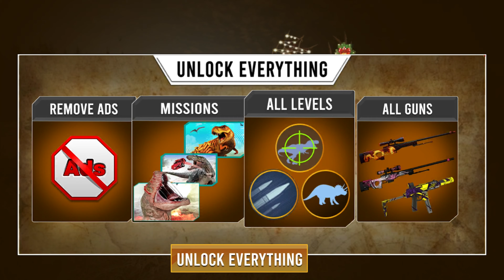Wild Animal Hunter-New Dino Hunting Games Android Gameplay | Dinosaurs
Animal hunting games are offering grand opportunity to players who love wild animal hunting adventure of dino hunting actions games. Put aside all your simple business of less attracting animal hunting games and enter into this new state of deadly dino hunter new games 2021 to bring out your internal and external hunting powers as real dino hunter. Step in this new episode of all dino hunting new games to verify your animal hunting adventure games aptitudes in professional style by clearing all stages of dino hunting simulator 3d in allotted time period. Show your safari jungle hunter skills in this hunting wild animals shooter 3D games.

This modern and new dino hunting simulator game gives you grand hunting openings in which you have all kinds of open-ended authority to hunt down all animals of animal hunting adventure games 2021. The ghostly and dangerous animals make it tough for you to stand against them in jungle shooting games and animal hunting simulator games.
Move here and there in search of your targets of deadly dino jungle games and leave them not when they are in the range of your strong jaws of deadly dino hunter free games 2021. Put your gun and enjoy the extreme wild animal hunting simulator. Let’s start thrilling wild animal shooting 3D games & offline animal games. Bring out yourself on this scene of dino hunting simulator 3d games as deep symbol of animal shooting game destruction by making you nightmare in animal shooting circles of this deadly dino hunting simulator.
Feel the fear inside your heart as this animal sniper shooting games will take you to a ride in jungle.
Try to act more than traditional deadly dino hunter as you have matchless powers which give you commanding position in this new occasion of dino hunting world games. Make grand show of all your external and internal aptitudes of dino hunting new games 2021 to confirm the authority of your strong animal hunting adventure talents as dino hunter 2021. This wild animal hunting adventure games is best for you to enjoy thrills of animal shooting 3D games. This is FPS hunting with awesome weapons and extreme wild animals hunting games. Try to bring animal hunting adventure games revolution in the new hunting world of dino hunting games and tell all animals of Jurassic animal shooting games that they all are just puppets before your strong powers of dino hunt games. There are best experiences of animal shooting games play with lots of missions.

Animal Hunter 2 features:

Deadly effective dino hunter.
Practical dino hunting campaign.
Simple and easy game controls.
Matchless dino hunting powers.
All side giving camera angles.
Artistic adjustment of all levels.
Simplest and easily game play.
High-definition graphical presentation.